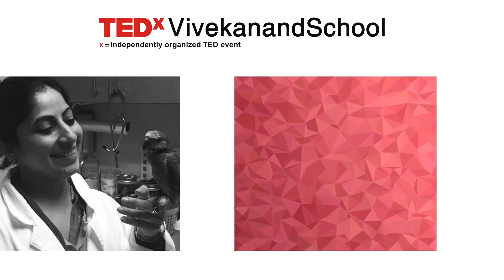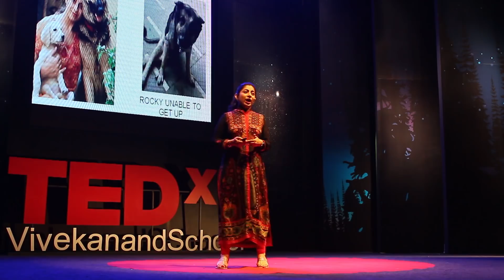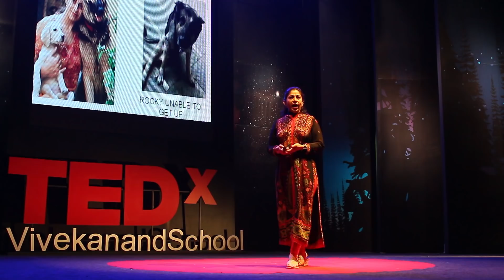Do animals really feel pain? | Dr. Deepa Katyal | TEDxVivekanandSchool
Pain management in animals is a concept that can be remotely understood by a majority of people who associate suffering only with the human beings and not living beings.  In this humane talk, Dr. Deepa Katyal, a veterinarian expert in pain management, appeals to not only to be sensitive to animal pain but also to respect their existence as their right. Dr. Deepa Katyal is a leading veterinarian involved wholeheartedly and enthusiastically with lots of animal welfare and animal rights organizations including PETA, RAWW and TSPCA for more than two decades. As one who has cracked the mould, she zealously practices pain management of animals using acupuncture needles TENS and cold laser. As one leading by example, she has invented different modules to help mobilize the paralysed animals. Sensitive in her vision, rehabilitating animals and birds is the saga of her ‘Service before Self” enriched life. This talk was given at a TEDx event using the TED conference format but independently organized by a local community.